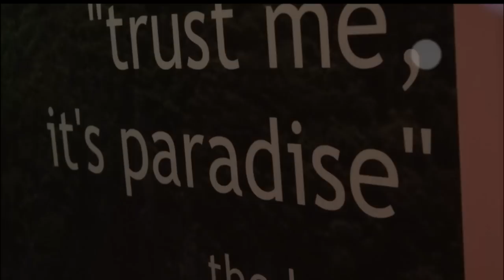Masquerade Party 2012